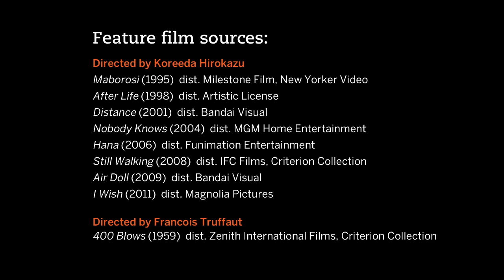The world according to Koreeda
How Japan’s modern master revives our taste for everyday life: a video essay on the films of Koreeda Hirokazu by kogonada for Sight & Sound.